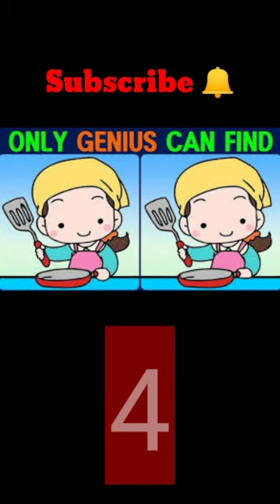Puzzles Riddles Paheli